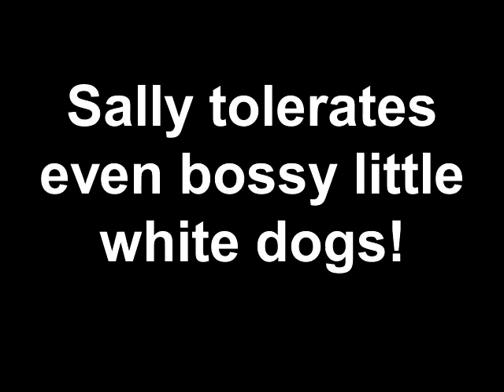Sally tolerates even bossy little white dogs!